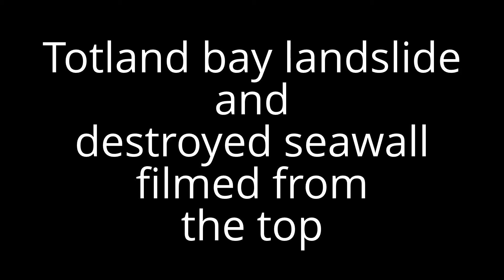Totland seawall update, 8/3/2014